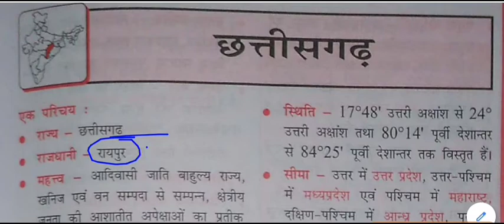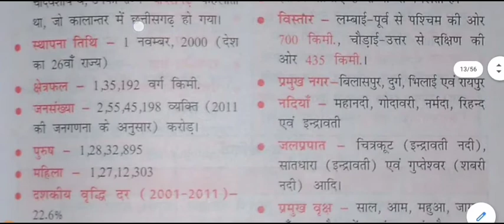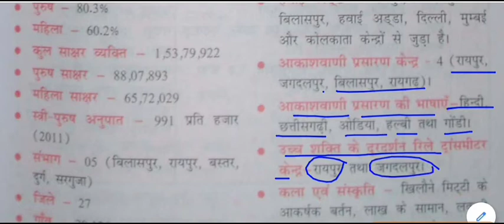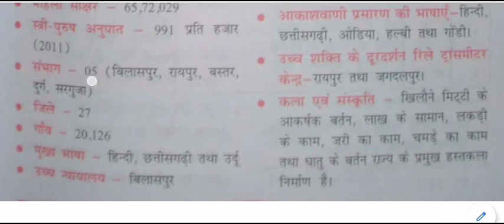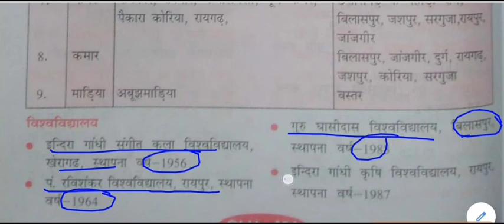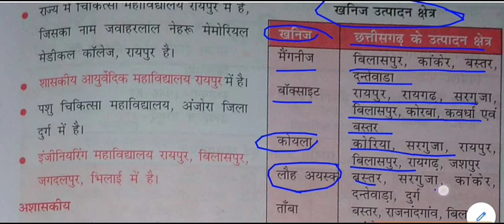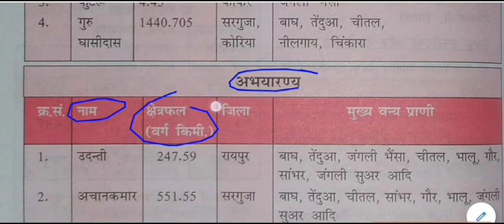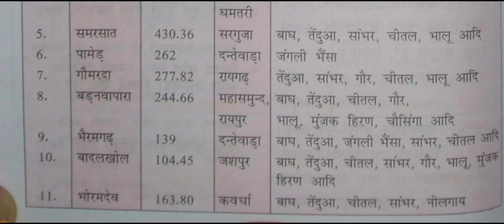छत्तीसगढ सामान्य ज्ञान || Chhattisgarh GK in Hindi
Chhattisgarh GK for All Competitive Exams like SSC, Railway, IB, Bank, UPSC, BPSC, MPSC, PCS, etc.